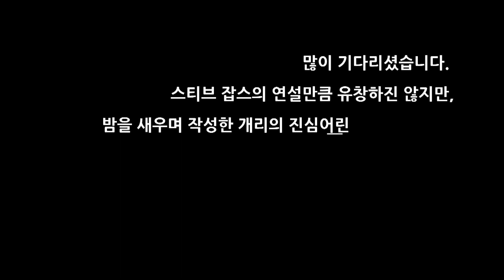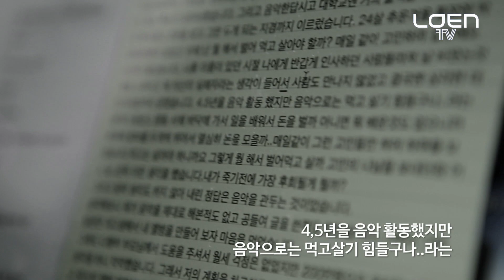CSI: Gary(개리)(LeeSSang) No Cut ver.(무삭제판)_Gary's Special Confession(개리 '특별한 고백') [ENG/JPN/CHN SUB]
CSI: Gary(개리)(LeeSSang) No Cut ver.(무삭제판)_Gary's Special Confession(개리 '특별한 고백')_Shower Later(조금 이따 샤워해) & ZOTTO MOLA(XX몰라) [ENG/JPN/CHN SUB]

*中国和英语和日语字幕可供选择。:D

Gary's 'Special Confession' unexpurgated version

Full story of music life that he wants to tell his fans!
Revealing unexpurgated version of Gary's special confession!
With his own voice, Gary, making his first step as a solo from Leessang, tells his various feelings he felt during preparing the solo album.
Gary's special confession written by staying up all night!
The unexpurgated version of Special Letter that wasn't shown in CSI is now released!

ゲリの「特別な告白」ノーカット版

ファンに聞かせたい音楽人生のフルストーリー！
ゲリの特別な告白ノーカット版公開！
リサンからソロとしての第一歩を踏み出したゲリが
ソロアルバムを制作しながら感じたバラエティーに富んだ心境を
自分の声で伝えます。徹夜で書いた
ゲリの特別な告白！ CSIで全部公開できなかった
スペシャルレターのノーカット版を今すぐ公開します！

Gary的"特别告白"无删除版

想要告诉粉丝的Gary音乐生涯全部故事！
大公开Gary的特别告白无删除版！
Gary脱去LeeSSang的色彩发布个人专辑。
用最真实的声音告诉大家在准备solo专辑的过程中所经历的一切。
Gary熬着夜亲手写的特别告白！
就要公开CSI频道里的特别书信完整版！

개리 '특별한 고백' 무삭제판

팬들에게 들려주고 싶은 음악인생 풀 스토리!
개리의 특별한 고백 무삭제판 공개!
리쌍에서 솔로로 첫 발을 내딛은 '개리'가
솔로 앨범을 제작하면서 느낀 버라이어티한 심경을
자신의 목소리로 전합니다. 밤 새워가며 작성한
개리의 특별한 고백! CSI를 통해 다 보여주지 못한
스페셜 레터 무삭제판을 지금 공개합니다!